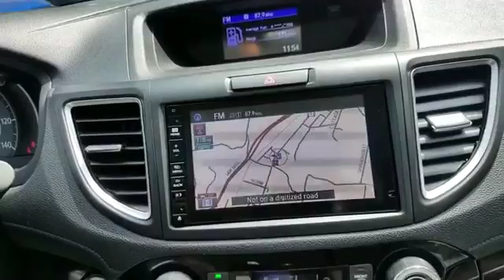2015 Honda CR-V EX-L Mt Kisco, Bedford Hills, Tarrytown, White Plains, Greenwich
2015 Honda CR-V EX-L Mt Kisco, Bedford Hills, Tarrytown, White Plains, Greenwich